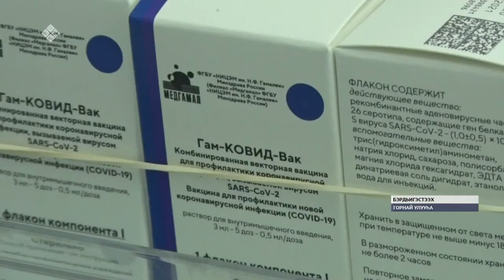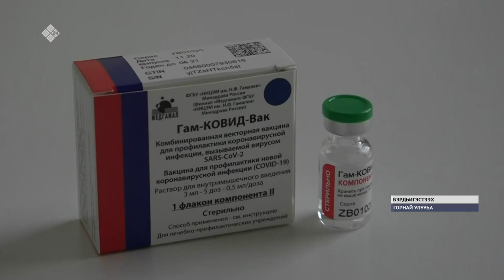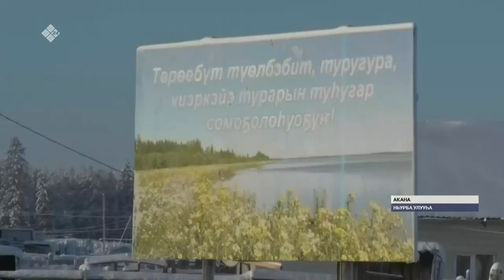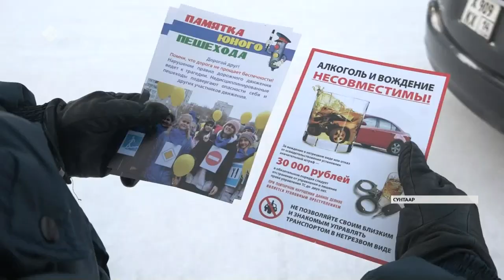«Саха сирэ» информационнай биэрии. Тохсунньу 26 күнэ, 13:30 ч.